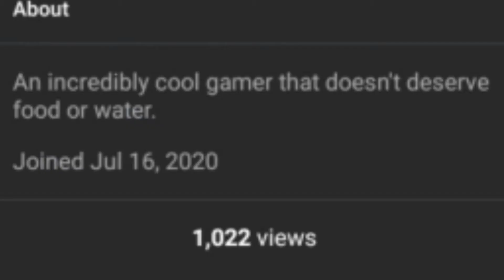1k views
This is just a short video.